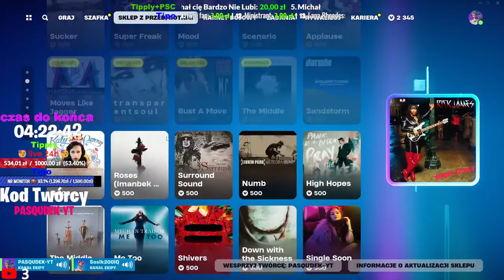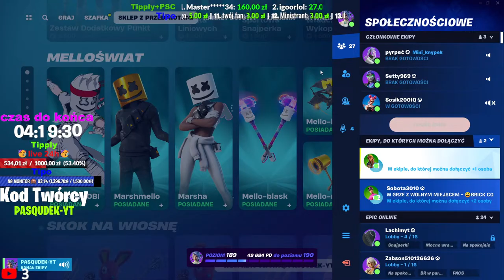🔴FORTNITE🔥ODDZIAŁY Z WIDZAMI💥LIVE PRZEDŁUŻANY 1ZŁ=300 SEC🔥ODDZIAŁY Z WIDZAMI💥KOD PASQUDEK-YT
💥chcesz zagrać to napisz na czacie (live) jaki masz nick w grze to Cię zaproszę 😉

★Jeśli chcesz możesz mnie wesprzeć za co serdecznie dziękuję 😉

JAKI PROCESOR PŁATNICZY ZOSTAŁ WYSŁANY.

📌DODAWANIE DO ZNAJOMYCH
💥DODAJĘ DO ZNAJOMYCH NICK: PASQUDEK-YT
💥MOD 200 ZŁ

🔥KOD TWÓRCY: PASQUDEK-YT

🔔REGULAMIN

2. Nie używaj CAPS LOCKA  chyba że w Twoim nicku
znajdują się duże litery

3. Nie pytaj o moda jak będzie potrzebny to powiem na live

4. Nie spamuj - nikt nie lubi spamu

5. Nie podszywaj się pod innych użytkowników

6. Nie przeklinaj

7. Nie spoileruj

8.Nie obrażaj innych użytkowników

9. Nie proś o gifty w Fortnite

10.Nie reklamuj innego kodu twórcy na czacie